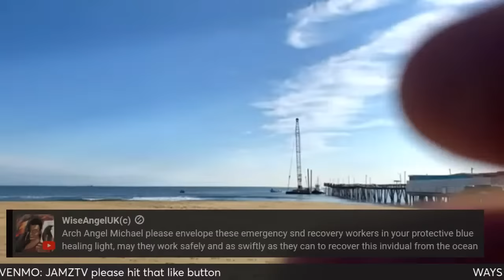🔴BREAKING: CAR DRIVES OFF THE VIRGINIA BEACH PIER CAR & BODY RECOVERY LIVE. DAY 3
Virginia Beach Police said the call came in just before 7 a.m. They are are working the scene with the Virginia Beach Fire Department.

The condition of anyone inside the car remains unknown at this time.

VIRGINIA BEACH, Va. – Virginia Beach police are working to learn if a missing male is somehow connected to the car that went off the Virginia Beach Fishing Pier on Saturday.

A family contacted police about a missing male relative, according to VBPD. Police say the missing person case has many similarities to the circumstances surrounding the car that plunged off the Fishing Pier into the water – although they didn’t share the specific correlations between the two cases.